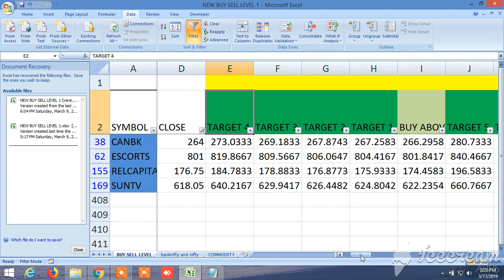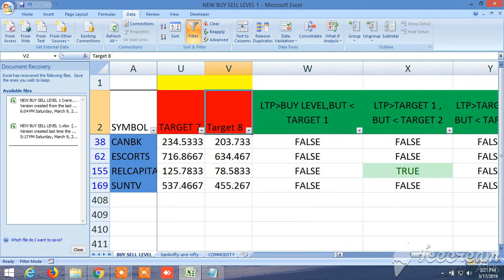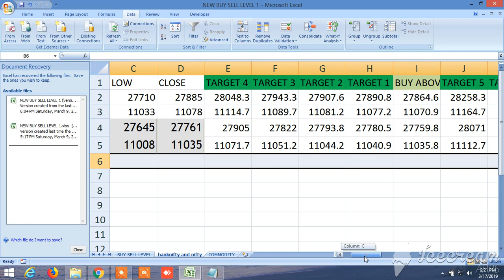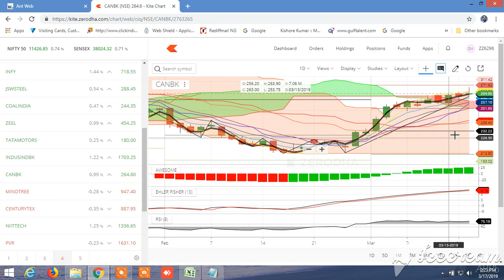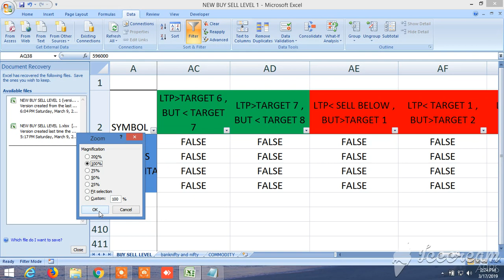NEW BUY SELL LEVELS ALL IN ONE EQUITY, FUTURES, COMMODITY, NIFTY, BANKNIFTY 18.03.2019